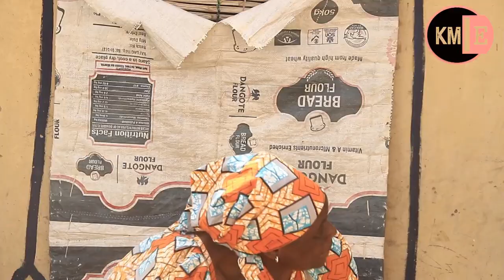Na Dala episode 24 hausa comedy new